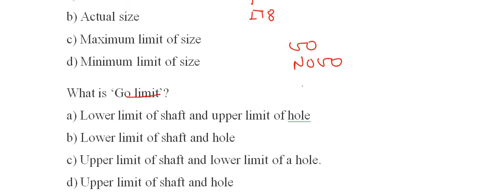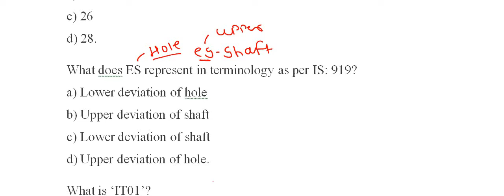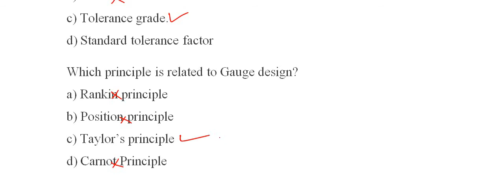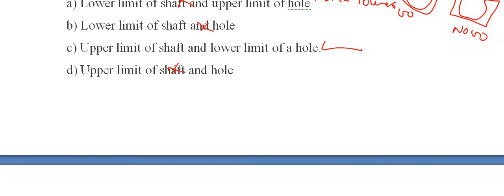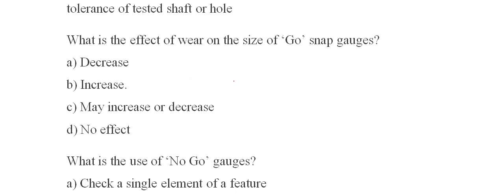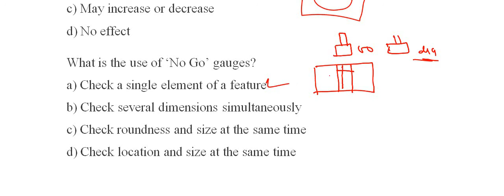Important Objective on Engineering Metrology Limits Fits & Tolerance MSBTE Winter 2020 Exam.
Dear students I am uploading few videos on engineering metrology from msbte winter 2020 exam point of view. In many government and competitive exams metrology questions are there.